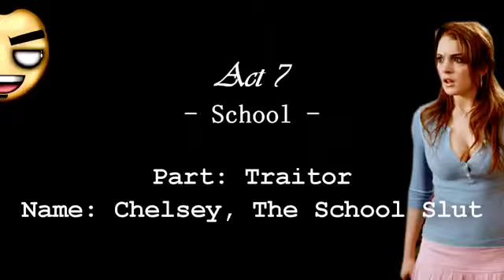Defuse or Die The School Slut Part 7 TTT MetaGame Roleplaying